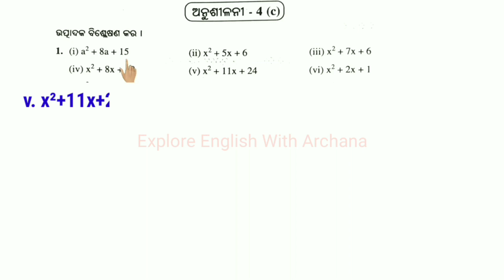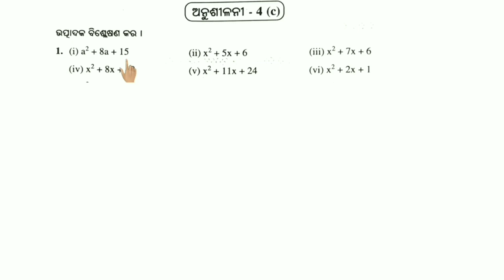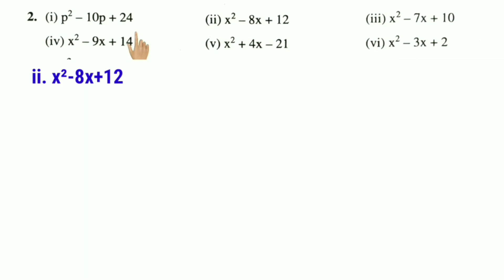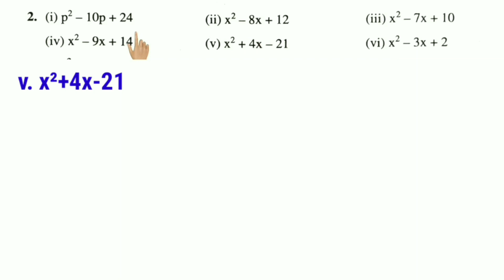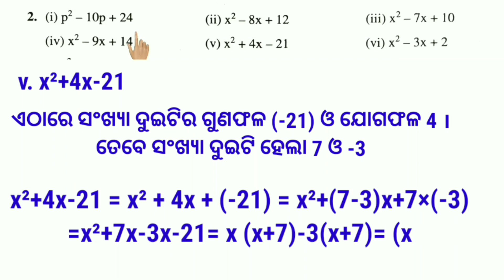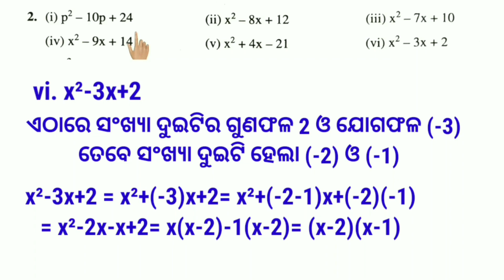OSEPA | CLASS-8 | MATH | ସରଳ ଗଣିତ | ଉତ୍ପlଦକୀକରଣ | ଅନୁଶୀଳନୀ-୪(c)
Mathematics Class-8 || Alzebra || ଅନୁଶୀଳନୀ-୪(c) || ସହଜ ଓ ସରଳ ଭାବରେ ବୁଝ

playlist of Math Class 8